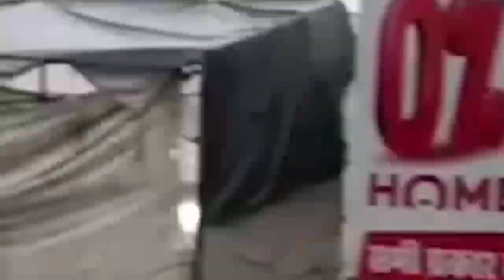पश्चिम राजस्थान 4 दिन लगातार बारिश बाड़मेर जोधपुर जैसलमेर बीकानेर जालौर मे लगातार होगी बारिश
पश्चिम राजस्थान 4 दिन लगातार बारिश बाड़मेर जोधपुर जैसलमेर बीकानेरजालौर मे लगातार होगी बारिश

बाड़मेर जोधपुर में आज भयंकर बारिश पश्चिम राजस्थान में लगातार 4 दिन बारिश होगी |

पश्चिम राजस्थान में 1 से 4सितंबर के मध्य बारिश होगी

आज बाड़मेर जोधपुर में हुई बारिश टुडे न्यूज़ 2021

पश्चिम राजस्थान में 4 दिन लगातार बारिश बाड़मेर जोधपुर जैसलमेर चूरू बीकानेर जालौर पाली सिरोही भयंकर बारिश

pali me barish ka hogi

पश्चिम राजस्थान में 1 सितंबर से होगा मानसून शुरू
टुडे मानसून पश्चिम राजस्थान

पश्चिम राजस्थान में बारिश कब होगी 2021
पश्चिम राजस्थान में अकाल

 mansun sakrye rajasthan news

पश्चिम राजस्थान बाड़मेर जैसलमेर चूरू पाली बीकानेर जैसलमेर बाड़मेर जोधपुर मानसून

मानसून सक्रिय 29 अगस्त 2021 पूरे राजस्थान में
पूरे राजस्थान में मानसून एक्टिवेट हो गया है 31 से 4 सितम्बर 2021
पश्चिम राजस्थान में बारिश 2021 टुडे न्यूज़

कोटा संभाग झालावाड़ में भयंकर बारिश उदयपुर कोटा जयपुर पूर्वी पश्चिमी राजस्थान में 31 से 3 सितंबर भयंकर बारिश

झालावाड़ जिले में भयंकर बारिश पश्चिम राजस्थान में बारिश कब होगी टुडे 2021
Paschim Rajasthan mein Barish kab Hogi

Paschim Rajasthan 1 September se a Bikaner Jodhpur sambhag mein Barish Hogi

बाड़मेर में हुई बारिश पश्चिम राजस्थान में 4 दिन लगातार बारिश बाड़मेर में कल बारिश हुई
paschim rajasthan me barish 31 se 3 September  barish hogi

jhalawad me barish

mansun sakrye rajasthan me 2021 29 august

paschim rajasthanme me bariah kab hogi 2021

bikaner me bariah kab hogi
jodhpur me bariah kab hogi
barmer me barish kab hogi

jalor me barish kab hogi

jodhpur me barish kab hogi

बाड़मेर में बारिश कब होगी जोधपुर में बारिश कब होगी श्री गंगानगर बीकानेर नागौर पाली जालौर जैसलमेर में बारिश कब होगी

paschim rajasthan me barish kab hogi
paschim rajasthan me 1 sitmaber se hogi bariah

aaj ka mosam smachar

rajasthan me Barish kab hogi
rajasthan me 1 sitmber se suru hoga mansun

today bariah 2021